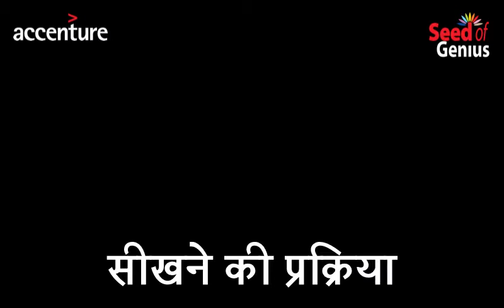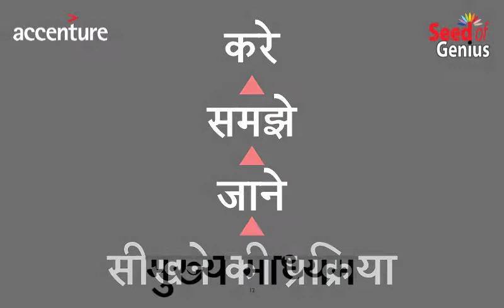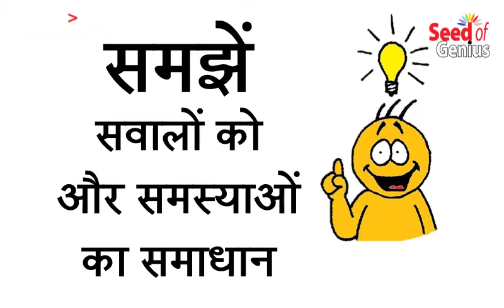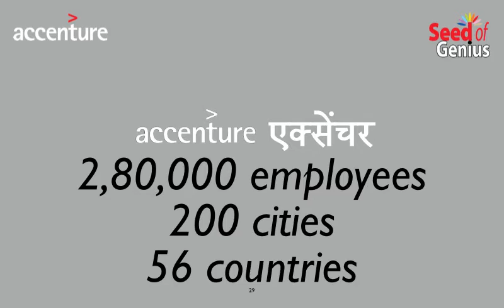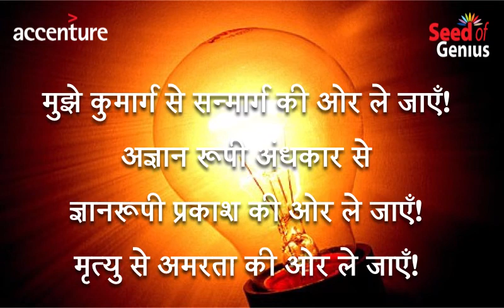LIT1 Learning Outcomes Introduction